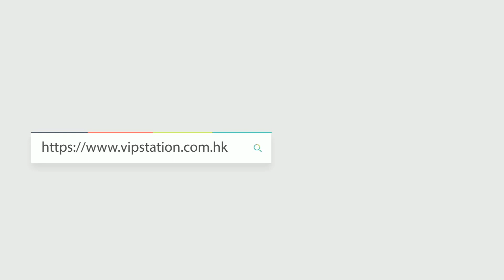全新 HERMES 愛馬仕 GARDEN PARTY 集合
全新 HERMES 愛馬仕 手袋 GARDEN PARTY 30 18 手提包 花園包 大象灰
全新 HERMES 愛馬仕 手袋 GARDEN PARTY 36 37 手提包 花園包 金棕色
Product Info Page 產品資訊 :